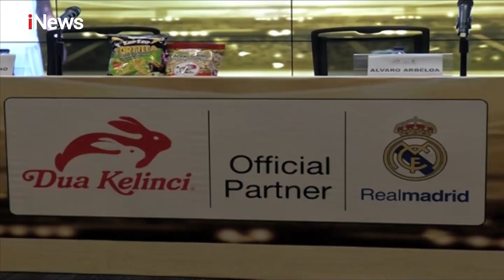PT Dua Kelinci Jadi Partner Resmi Klub Real Madrid - iNews Pagi 25/01